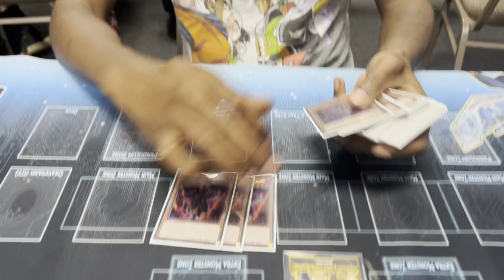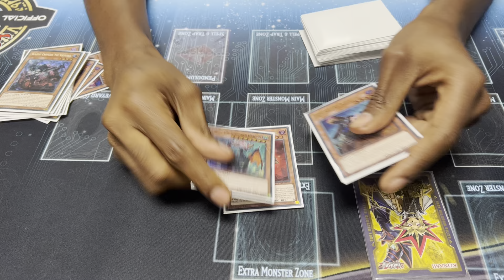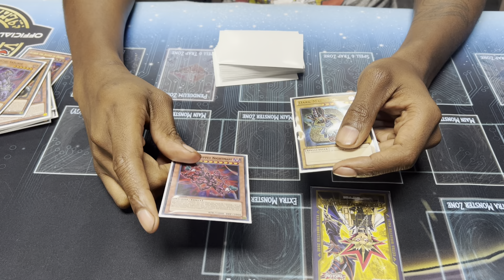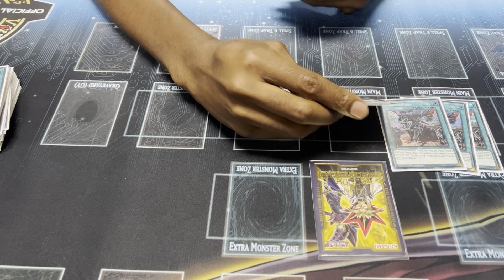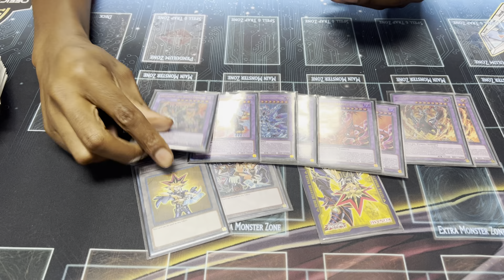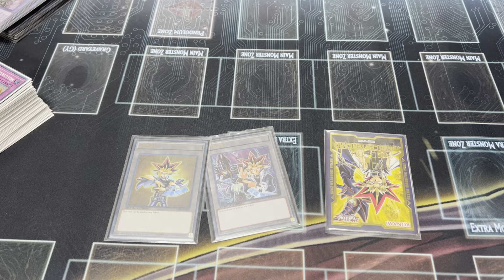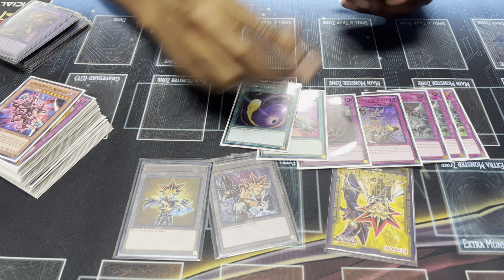My Branded Despia Top 4 Ulti Fenrir Deck Profile